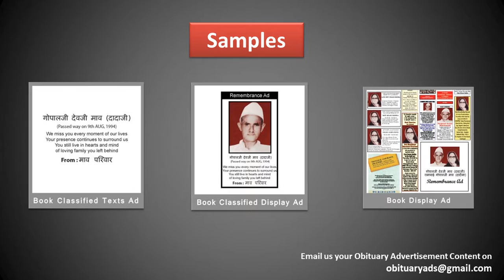Book Obituary ad/ Death Announcement/ Sad Demise Ad in Sangli's top Newspapers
Obituary ads

Obituary ad
Obituary ads
Obituary advertisement
Obituary advertisements
Obituary advertising

ad rates For Obituary classified ads in Sangli

With Regards
Obituary Ads Expert Team
15 Years in Service, 1000+ Client Served